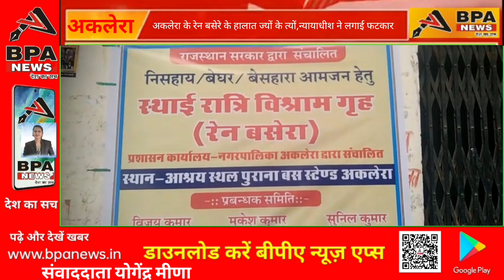अकलेरा के रेन बसेरे के हालात ज्यों के त्यों,न्यायाधीश ने लगाई फटकार